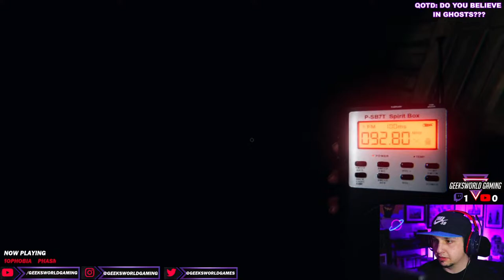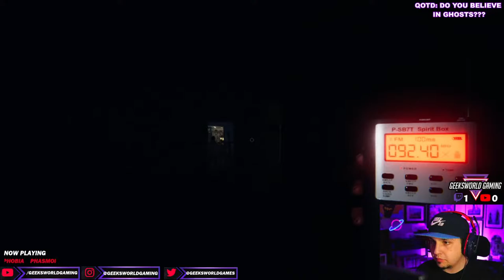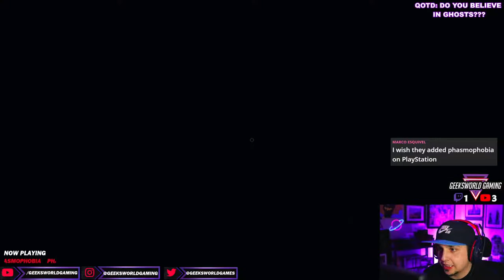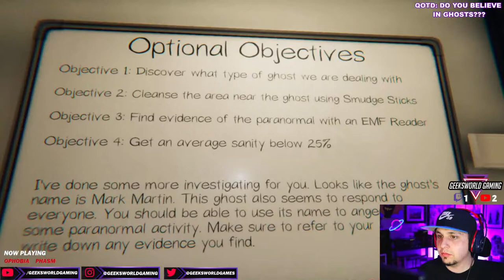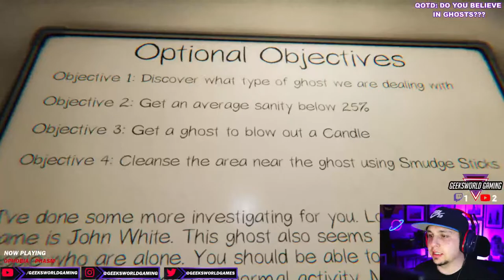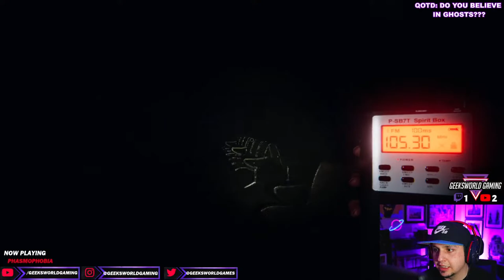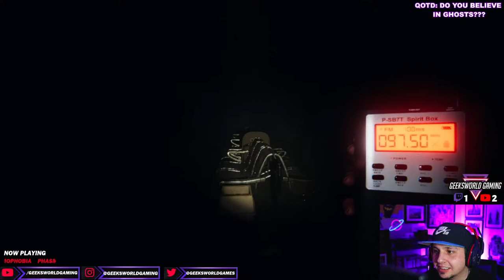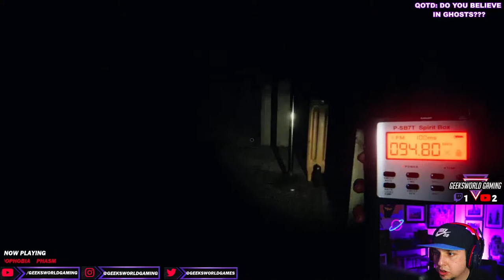PHASMOPHOBIA LIVE NOW! - FINALLY playing Phasmo WITH KALEO ON HIS NEW PC!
We are playing PHASMOPHOBIA LIVE! Kaleo has a new PC so i finally get to hunt ghosts with my BESTIE!